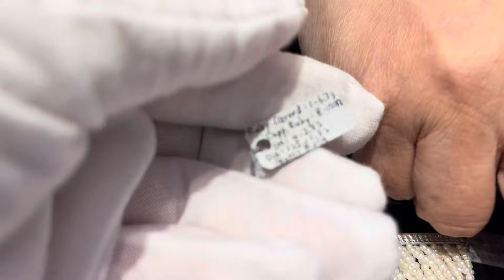香港50 年 大公司